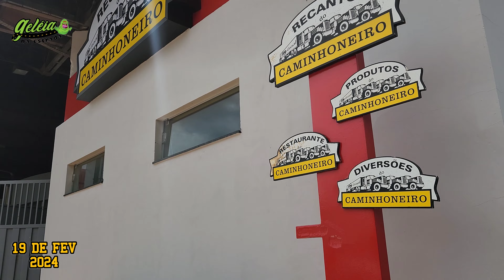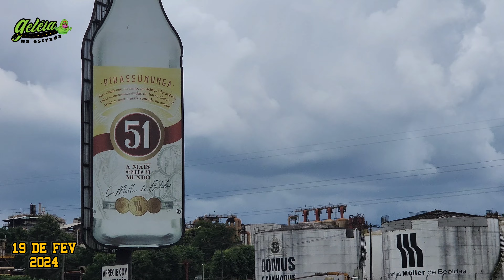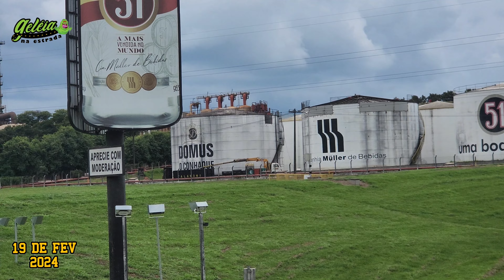Desviamos o Caminho , Fomos Parar em Descalvado, Pedalando até Aparecida do Norte-SP